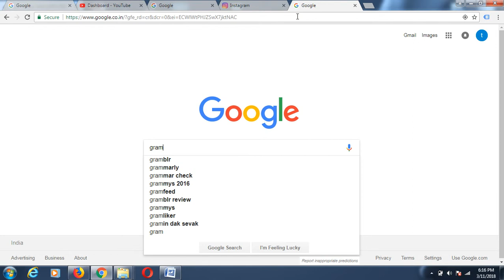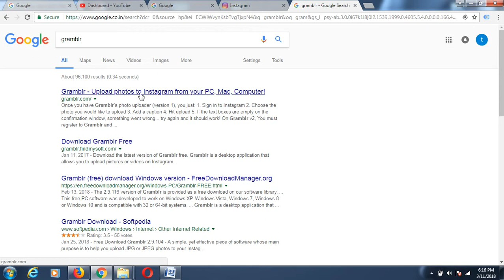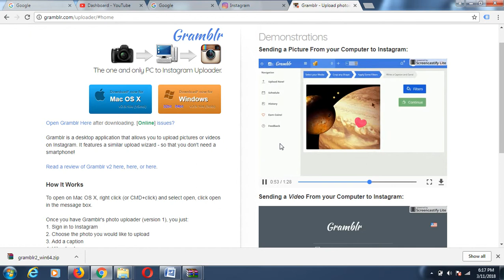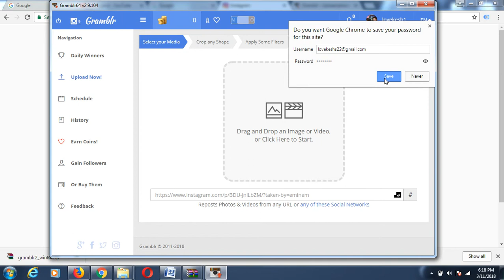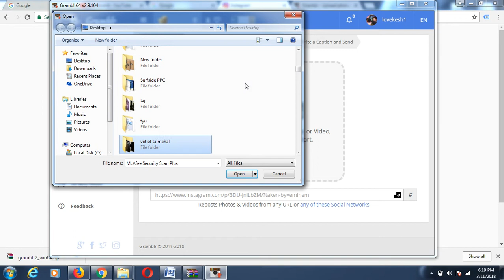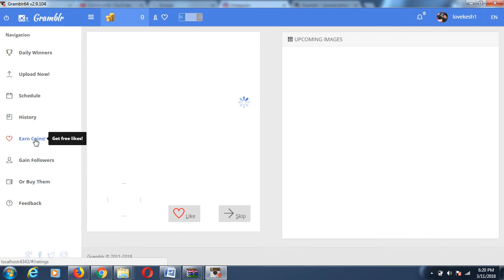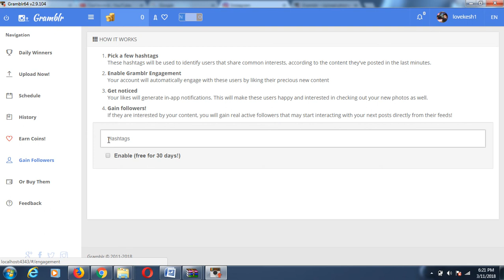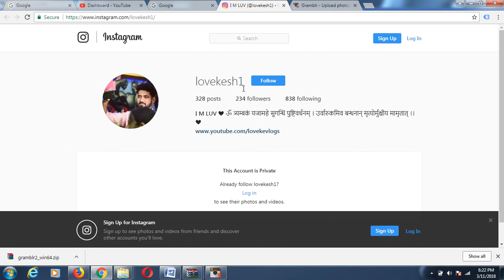How to use Gramblr for Instagram - For Beginners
Free Likes: how to use Instagram desktop application for marketing with gramblr software.  Best tool for digial marketer. Grambr can uploads your photos, videos, promote and mnay more on instagram.

"FOLLOW ME"